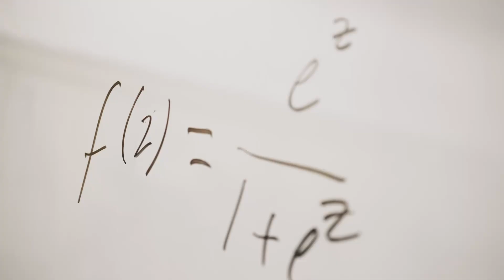Specialized Masters in Business Analytics (SMB-A) at Ohio State's Fisher College of Business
Use data analytics to impact business innovation with an SMBA. Earn your master’s in business analytics online from Ohio State University.